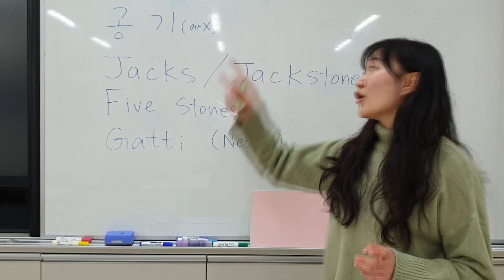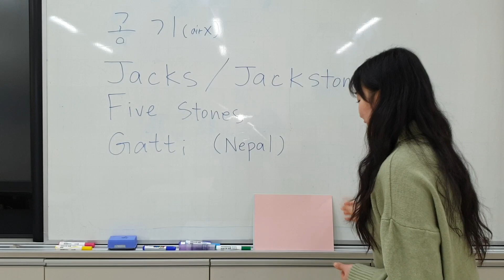다른 나라에서도 공기놀이(jackstones game)를 한다고?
서울특별시교육청학생교육원 글로벌문화·언어체험교육원 원어민 선생님들이 제작한 영상입니다. 오늘은 나도 모르게 하고 있던 세계적인 게임, 공기놀이에 대해 알아보고 가족들과 함께 놀아볼까요?